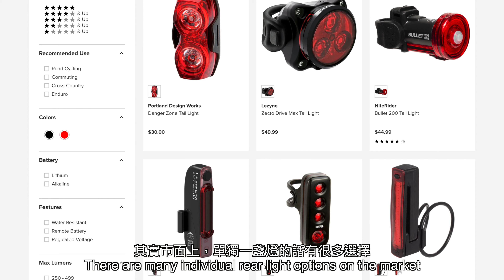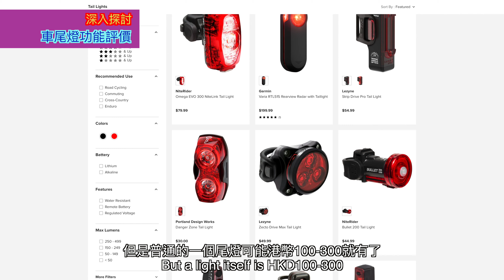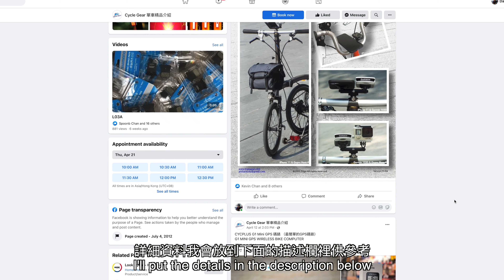The cycling rear light + camera combo that ACTUALLY WORKS?! | 出現了！終於有個可靠的單車車CAM 啦！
Accidents are on the rise these days, and a good light and camera could really protect our interests.  Let's dive into a review of the Tooo Cycling light and camera combo today!

地球好危險，真係要用返個車cam黎保障返我地單車仔先得！ 今次就為 Tooo Cycling 呢盞燈連cam既產品做返個review 啦！

Thank you to our supporters for providing the equipment to do this review!
多謝我地既支持者提供相關器材黎做今次既影片！

香港九龍旺角廣東道982號嘉富商業中心12字樓1203室

Join me on Zwift, Strava and Instagram!
喺 Zwift, Strava 同 Instagram 上一齊同我吹水研究單車嘢啦！